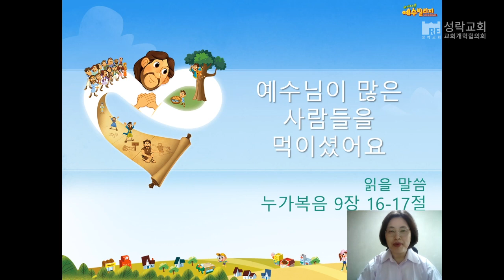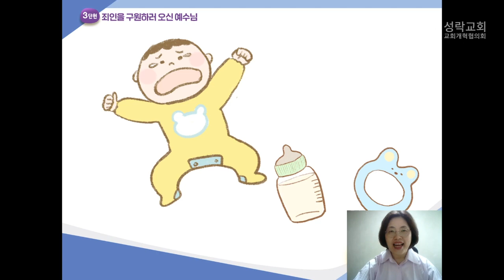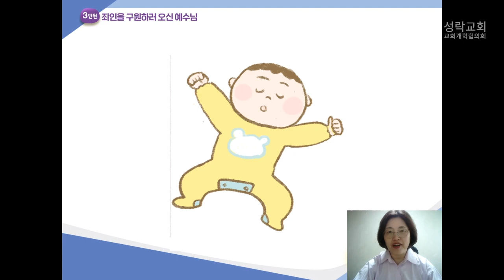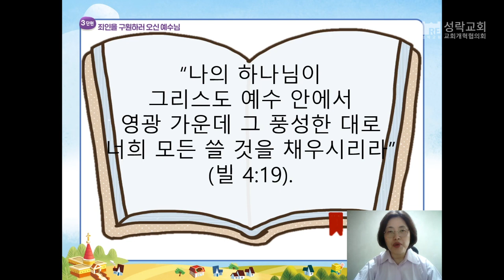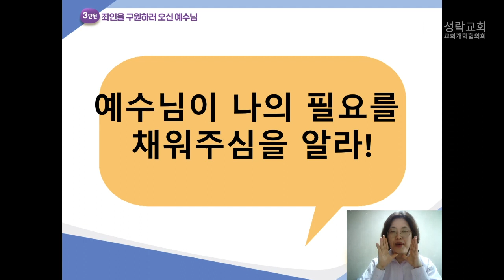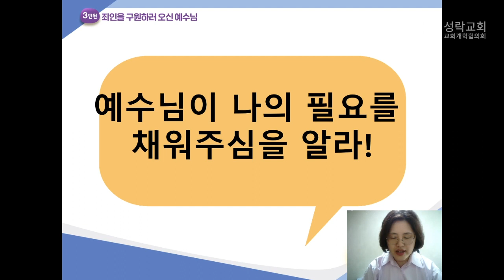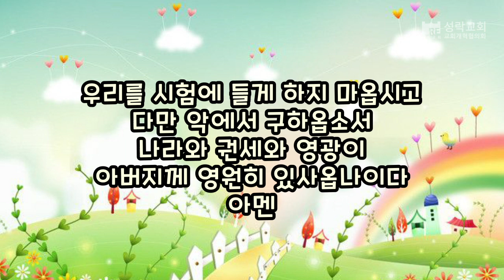[성락교회] 미취학부 온라인예배 2024-04-14